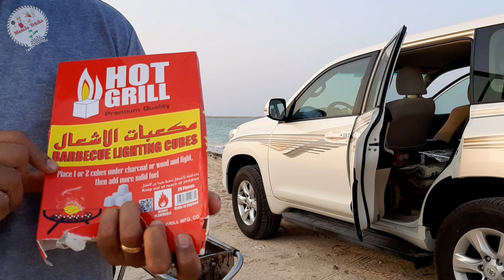Barbeque on the Beach | എങ്ങിനെ ബീച്ചിൽ ബാർബിക്യു ചെയ്യാം | BBQ Easy Recipes on Masala Tricks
Thank you so much.Expecting your continuous support and love for our coming videos. Please write your suggestions and reviews in our comment box.